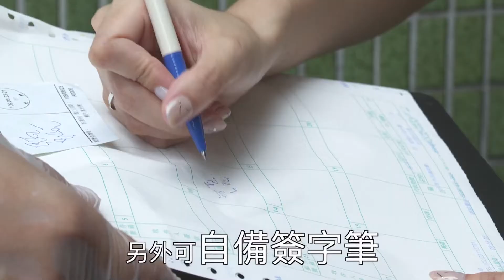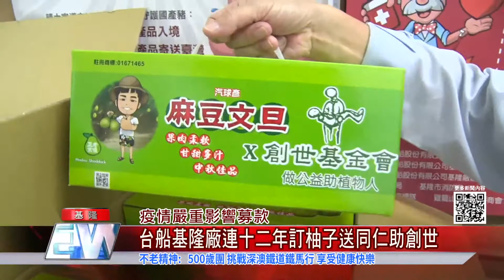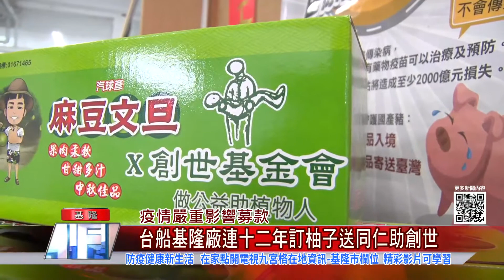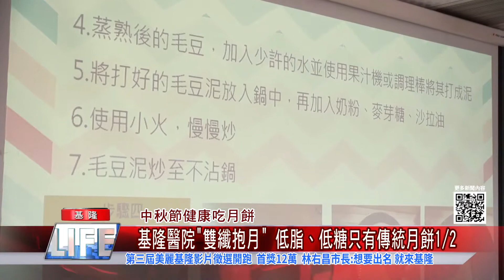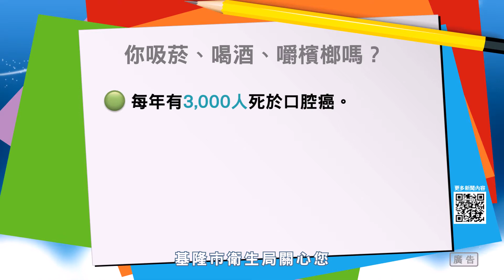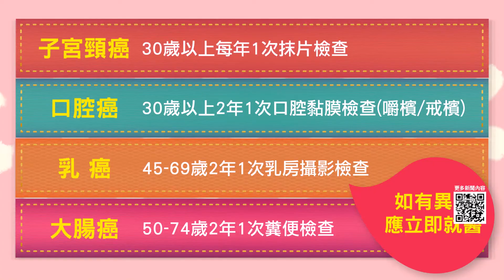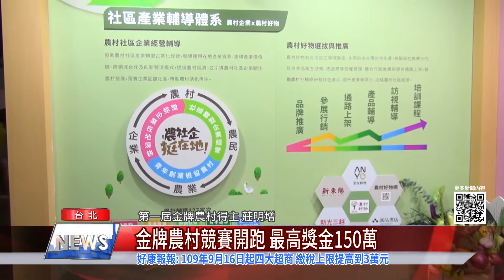中嘉新聞 1090929